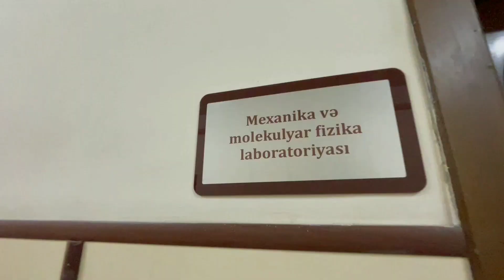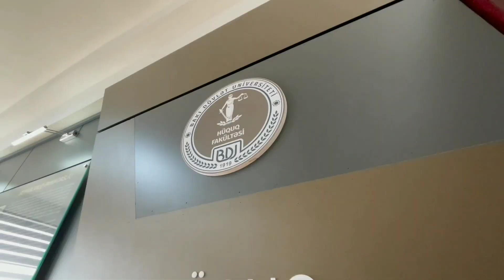Şamaxıdan olan bir qrup abituriyent Bakı Dövlət Universitetinə ekskursiya edib. (02.03.2023)